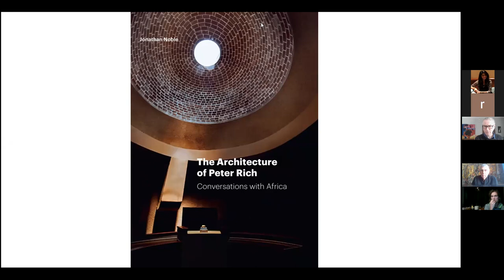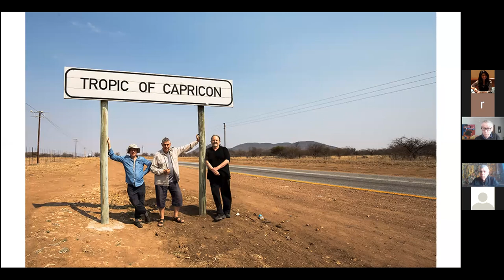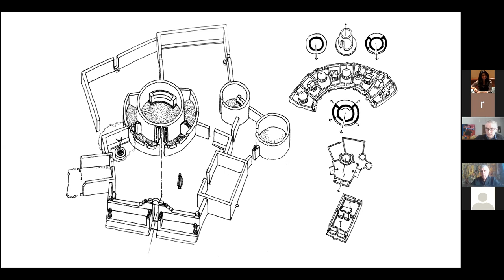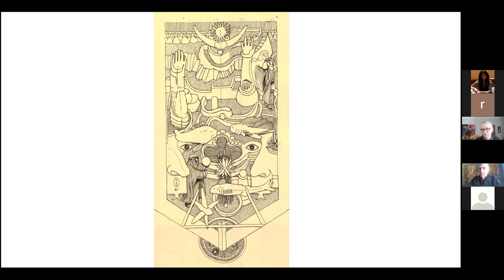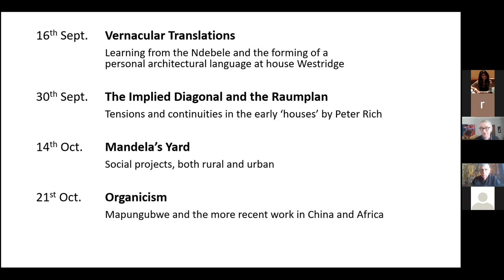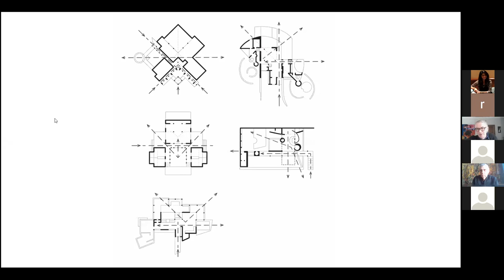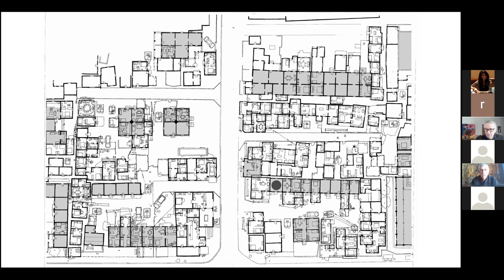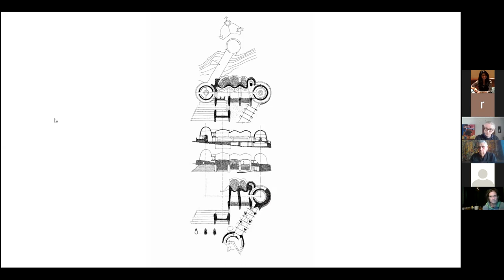SCAD Design Forum 2021: Ar. Peter Rich in dialogue with Prof. Jonathan Noble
SCAD Design Forum 2021: Ar. Peter Rich in dialogue with Prof. Jonathan Noble on the book The Architecture of Peter Rich: Conversations with Africa.

SCAD Design Forum 2021 brought together various eminent architects, academics and students to foster various relevant discussions on the paradigms of architecture. In light of the pandemic, the forum was conducted online while still retaining intensity, probing nature, and depth of discourses.

Sessions were moderated by Prof. Durganand Balsavar, Ar. Priyanka Rachael Matthews, Ar. Aswin Senthil and Ar. Fiona Evangeline.